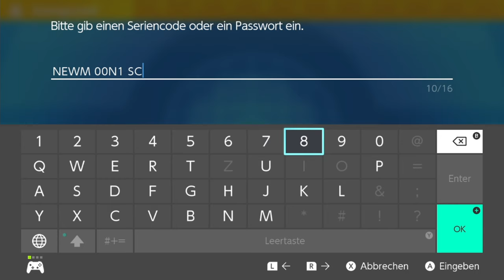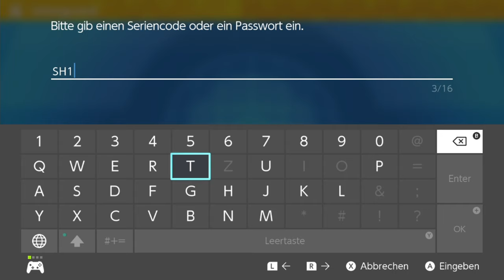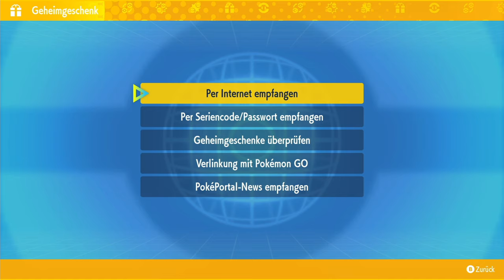Alte bekannte in der Tera-Kuppel | Pokémon Karmesin [DLC] #64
Hier ein kleiner Einblick auf was dieser DLC zu bieten hat!

 🎮Spiel: Pokémon Karmesin
⌨Plattform: Switch
 ❔Genre: RPG

🏁Was wir in dieser Folge alles Geschafft haben:
0:00 Tera-Kuppel
7:20 Unterricht-Mission
8:47 Darkrai & Lucario
12:24 Tera-Kuppel
16:42 Zentralplatz
19:34 VS Hana